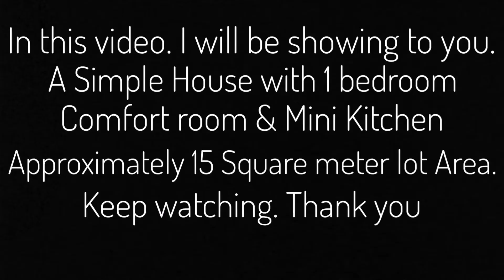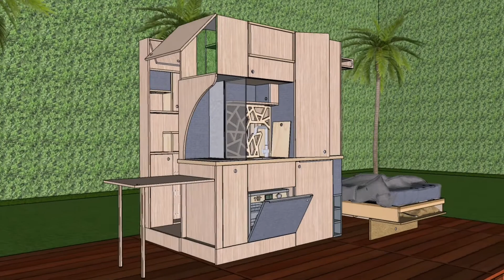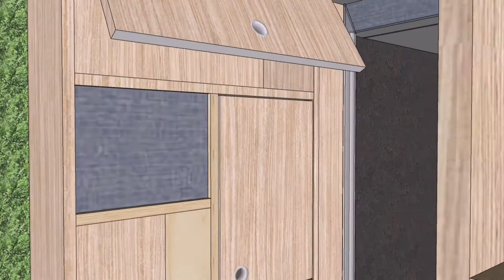Small House Design 1 (15 SQM)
Small House Design with a 15 SQM Lot Area

Details:
1 bedroom
1CR
1Small Kitchen and Dining area
Full Slab
Price: 70k